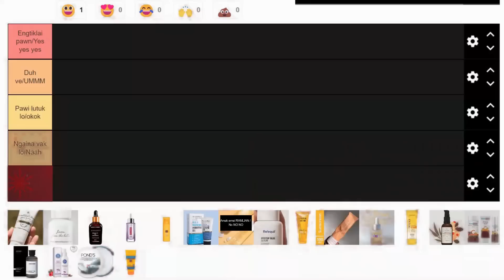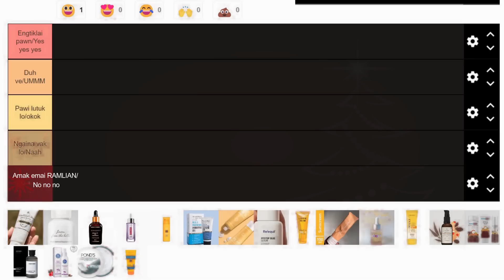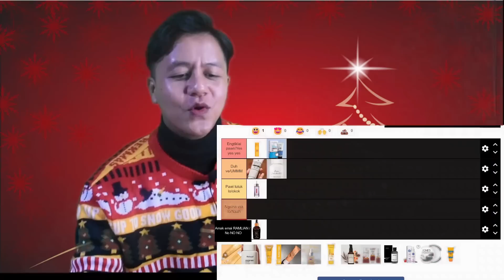2022 Skincare Brands Tha leh tah lo te | SKINCARE RATINGS | RAMLIANA telin :)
Ka video min hlutsak thintu te chungah lawmthu ka sawi e. Request te pawh ala theih zel a nia. Min support zel turin ka sawm che u.

Products video a mi te lei theihna tur link
May_online_shopping